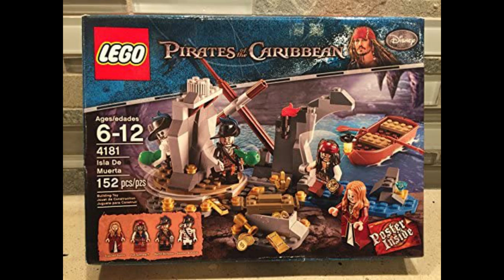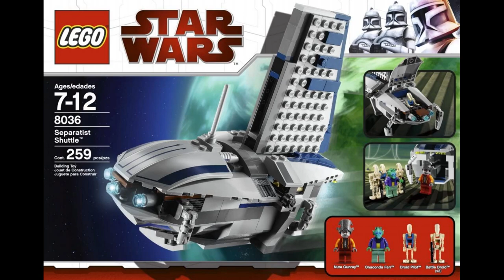Coleccion Lego: Harry Potter, Star Wars, Piratas del Caribe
La palabra Lego se formo de la frase Danesa Leg Godt que significa Juega Bien.
En este nos dedicaremos a explorar tres de sus maravillosas colecciones para los que gustan de disfrutar de estos mundos fantásticos.
Espero que les guste el video, no olviden suscribirse, denle like ,  activen la campanita para que les lleguen los nuevos videos y comenten que les pareció y de que otros temas les gustaría que hablemos, nos vemos en el próximo!!!